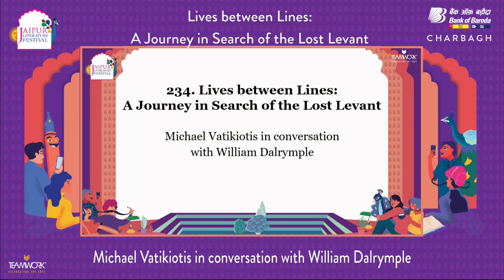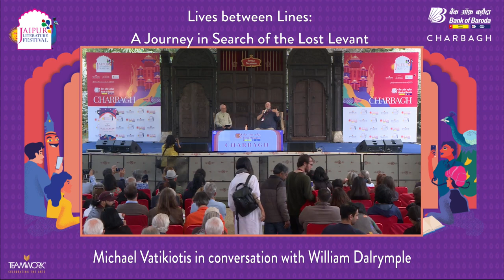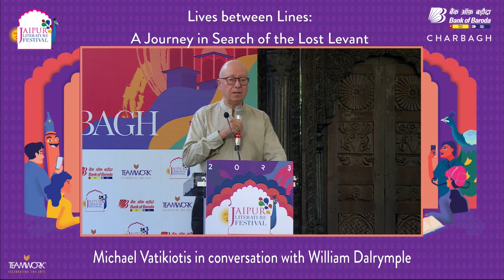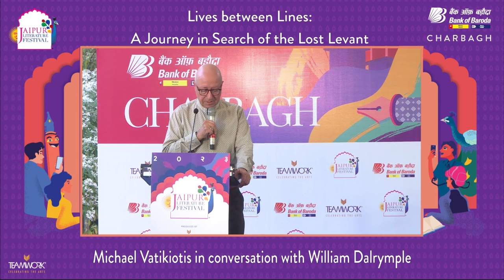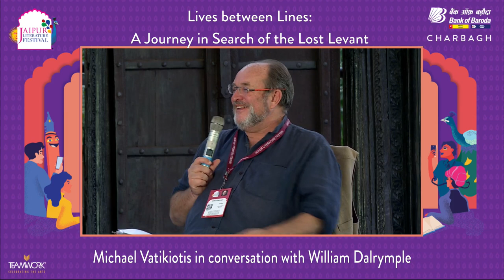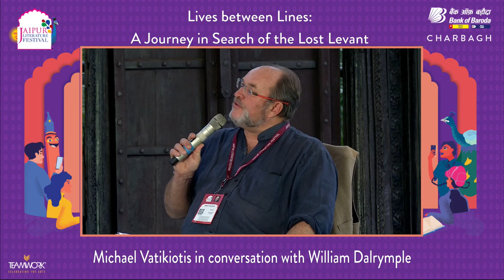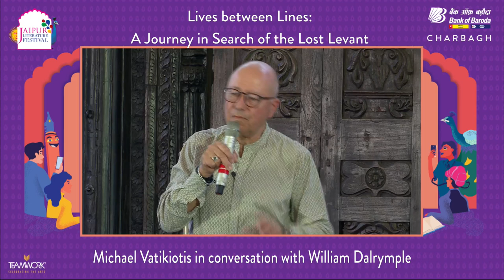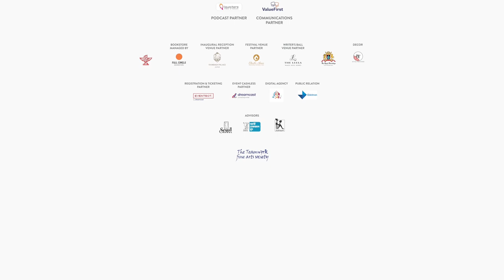Lives Between The Lines: A Journey in Search of the Lost Levant - Michael Vatikiotis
Lives between Lines: A Journey in Search of the Lost Levant
Michael Vatikiotis in conversation with William Dalrymple

In a tale celebrating the pluralist past of the Middle East, private diplomat, journalist and author Michael Vatikiotis traces the history of his family caught between a clash of faith and identity. Lives Between Lines recounts life under the Ottoman Empire where communities with different creeds and origins thrived. Lasting almost a century, the Ottoman oasis was disrupted by the European colonial order that caused violent conflict between the Arabs and the Jews of the region. In conversation with historian William Dalrymple, Vatikiotis takes us through the history of his forebears as an ode to the once tolerant and harmonious Middle East.

Michael Vatikiotis is a private diplomat, journalist and author of fiction and non-fiction. Formerly editor of the Far Eastern Economic Review, Michael is currently senior advisor at the Centre for Humanitarian Dialogue, working to resolve conflicts across Asia, Africa and the Middle East. His latest book, Lives between the Lines: A Journey in Search of the Lost Levant, explores his family's Levantine roots.

William Dalrymple is the author of the Wolfson Prize-winning White Mughals, Duff Cooper Prize-winning The Last Mughal, and the Hemingway and Kapuscinski Prize-winning Return of a King. His book, The Anarchy, was shortlisted for the Duke of Wellington medal, the Tata Book of the Year, and the Historical Writers Association Award, and won the 2020 Arthur Ross Medal from the US Council on Foreign Relations. Dalrymple has been awarded five honorary doctorates, is a fellow of the Royal Society of Literature, the Royal Asiatic Society, and the Royal Society of Edinburgh, and has held visiting lectureships at Princeton, Brown, and Oxford, where he is currently an Honorary Bodleian fellow. He was  presented with the President’s Medal by the British Academy and was named one of the world’s top 50 thinkers for 2020 by Prospect Magazine. He is a founder and co-director of the Jaipur Literature Festival.